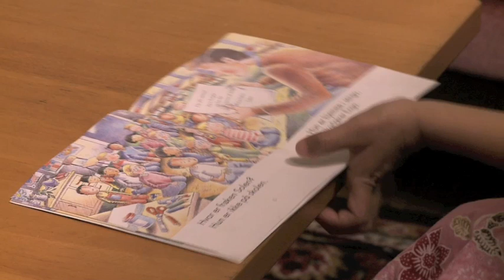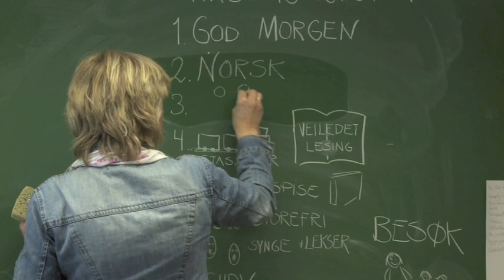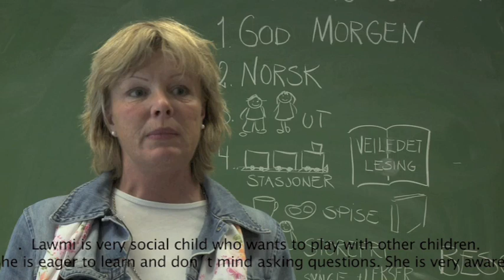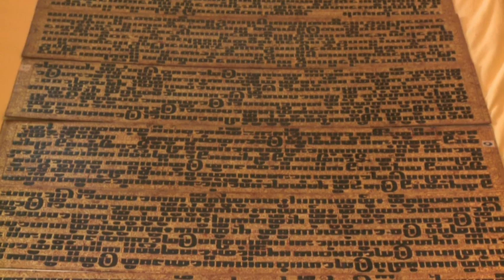we are because they are 1 of 2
A documentary film about burmese people´s living culture. Once home away from home, no one is able to determine their future Burma/ Myanmar will become a foreign land to them. A culture lost in translation.